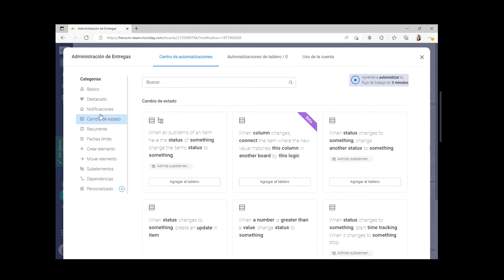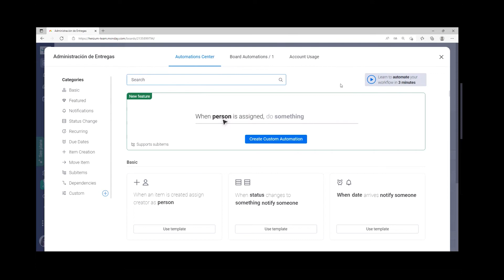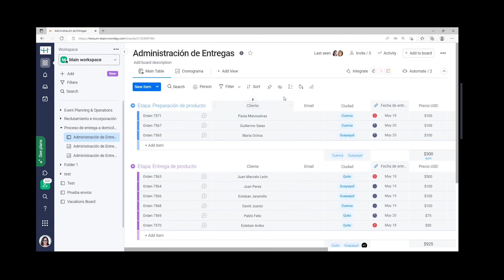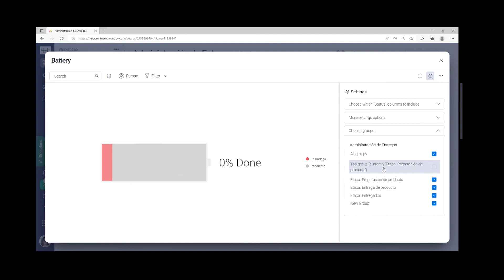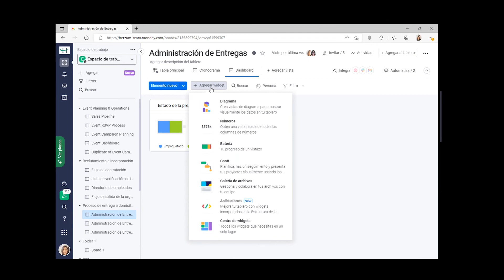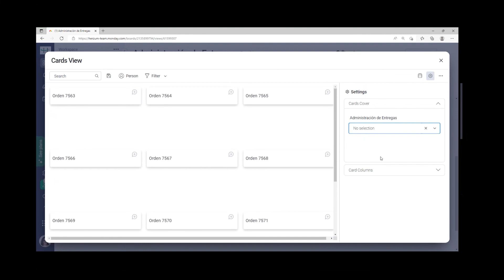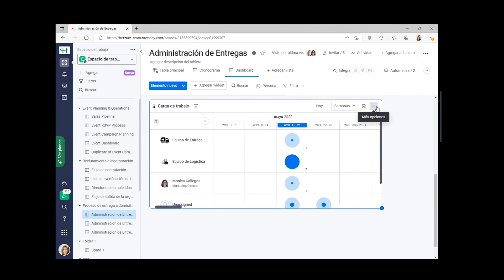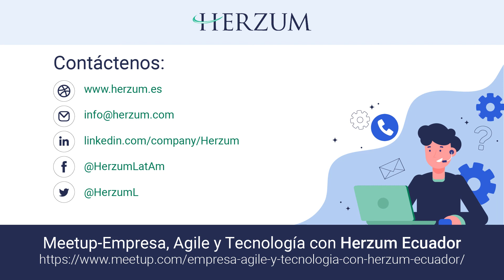Crea tu primer dashboard en monday.com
En este video los expertos de Herzum te mostraremos los pasos a seguir para la creacion de tu dashboard y automatizaciones de tableros en monday.